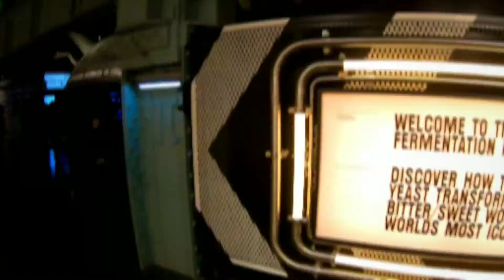Dublin Time Warp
Time Warp Gopro 7 in Dublin